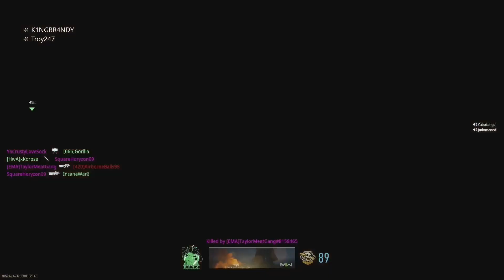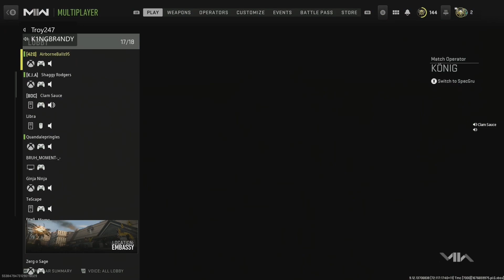Call Of Duty MW2 Infected Gameplay with @kingbrandy._.2832!